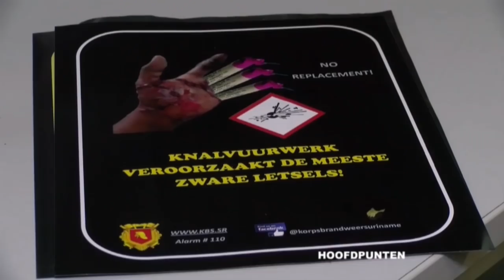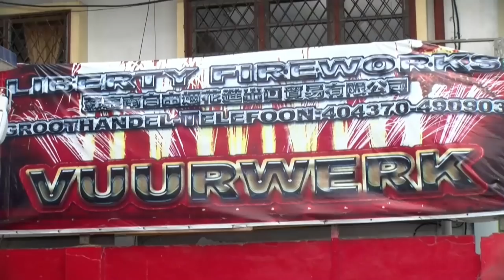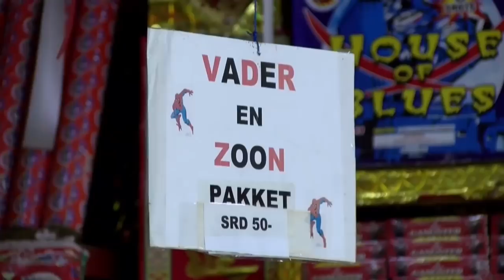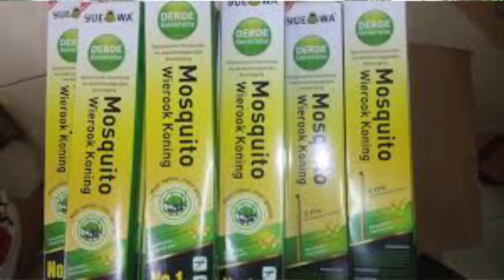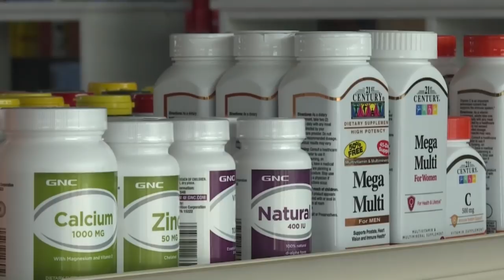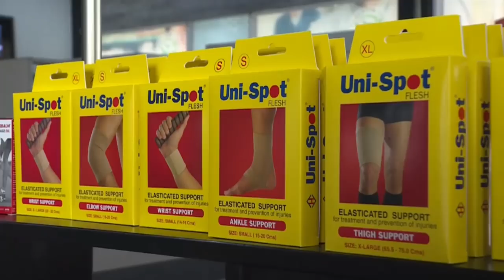STVS JOURNAAL 27 dec 2018